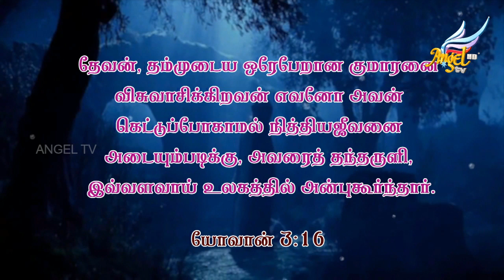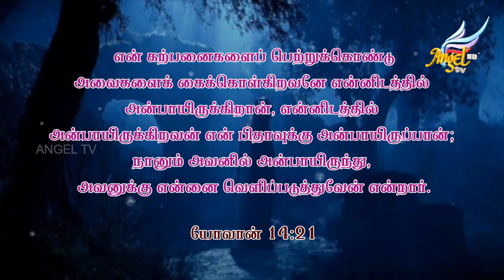Women on Fire // பிரகாசித்து ஜொலிக்கும் பெண்கள் | Obedience | Episode 15